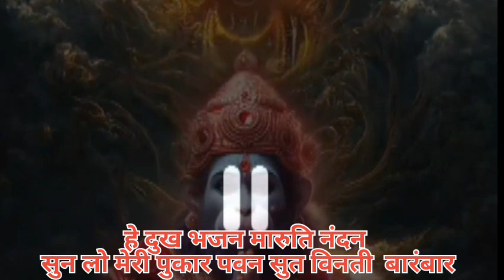He Dukh Bhanjan Maruti Nandan Sun Lo Meri Pukar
हे दुःख भंजन मारूति नंदन
सुन लो मेरी पुकार
पवनसुत विनती बारंबार
पवनसुत विनती बारंबार
हनुमान जी की स्तुतियो में ये स्तुति बहुत प्रसिद्ध है